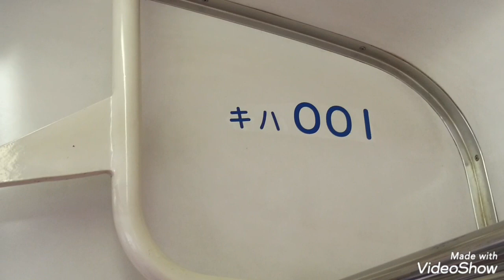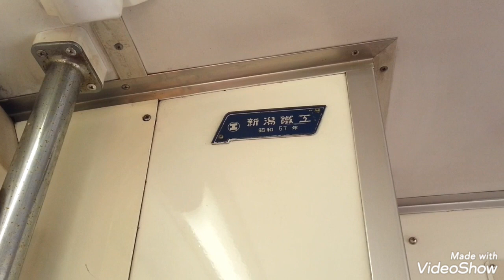【気動車】関東鉄道常総線【40年振り】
仕事の研修で取手駅からゆめみ野駅まで
キハ001に乗車しました。おじさんには昭和感が漂う気動車が魅力的です～。